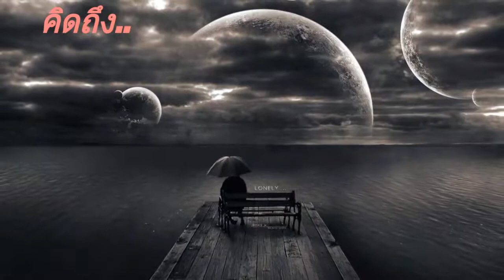คิดถึง 💜 กุ้ง กิตติคุณ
Aoy Leelawadee
จันทร์กระจ่างฟ้า..นภาประดับด้วยดาว..โลกสวยราว..เนรมิต..ประมวลเมืองแมน..